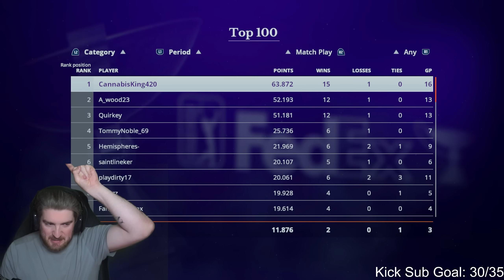INSANE HOLE IN ONE - Online Match Play - Episode 1 | EA Sports PGA Tour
My first time diving in to the new match play on EA Sports PGA Tour & boy was it fun!